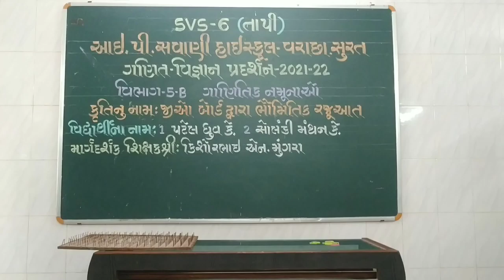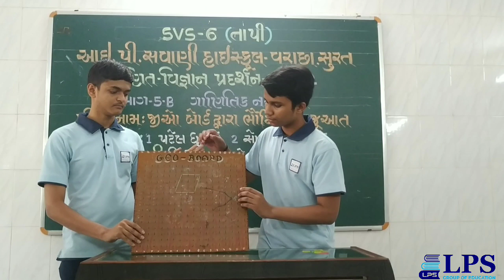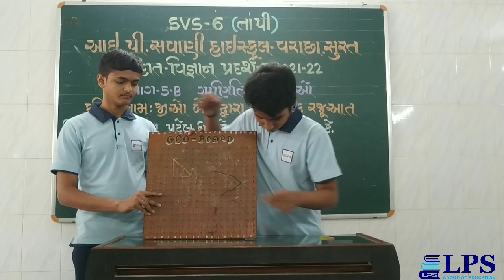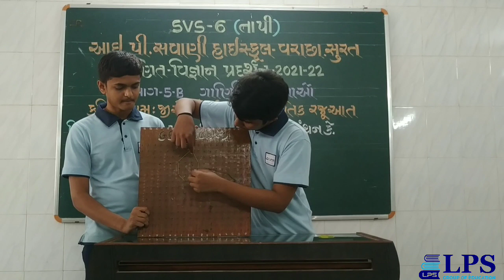SVS (તાપી) ગણિત વિજ્ઞાન પ્રદર્શન વિભાગ 5 (B) GEO BOARD દ્વારા ભૈમિતિક રજૂઆત